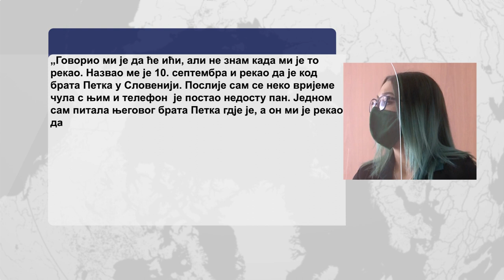Na dan pokušaja ubistva Kovačevića, Dukić i Čolić komunicirali telefonom 12.06.2020.